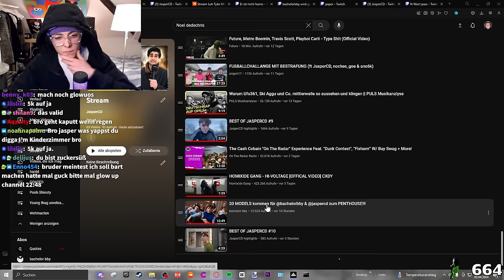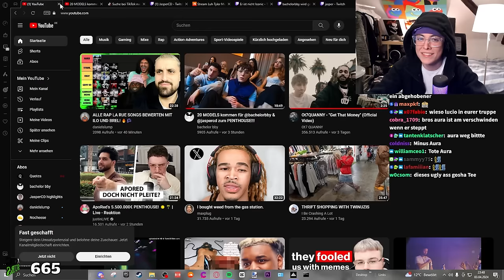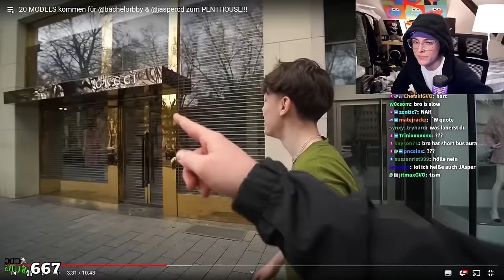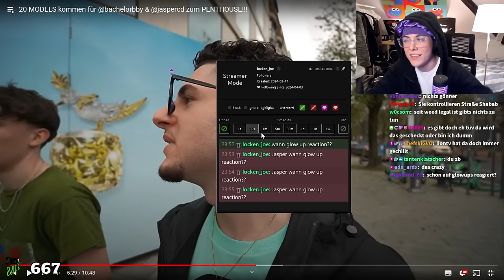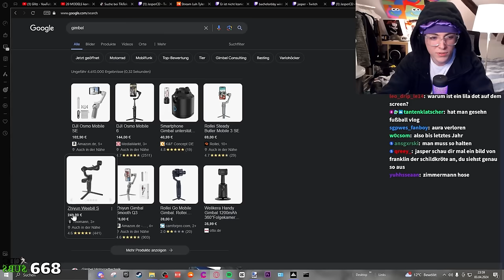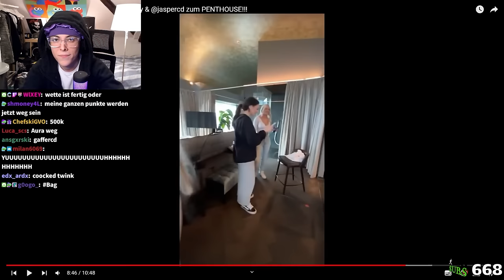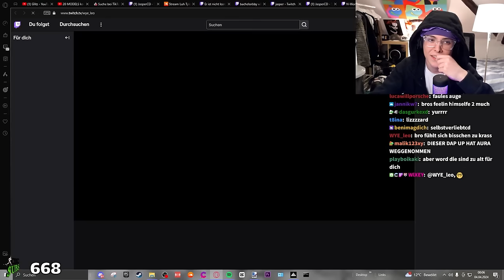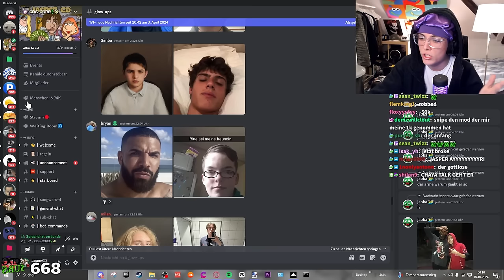Dieser VLOG TUT MICH SCHMUTZIG..!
CDG4L